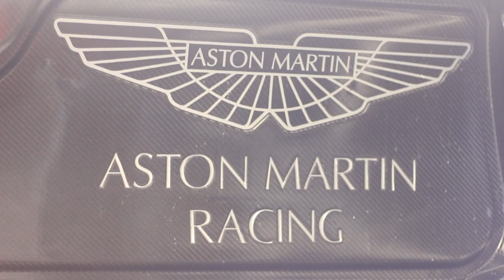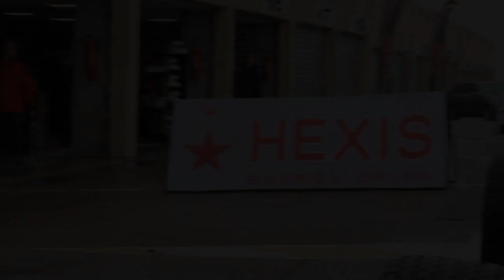Journée VIP avec le team Hexis - Aston Martin Racing sur la GT3 course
Une journée sur le circuit de Ledenon avec tout le staff de l'équipe Hexis Aston Martin et quelques VIP privilégiés qui ont roulés dans la GT3 et sur les Formule Renault.